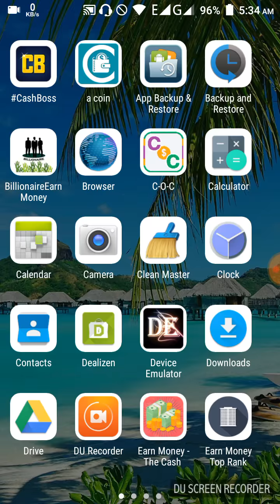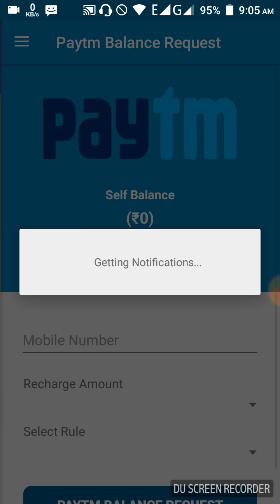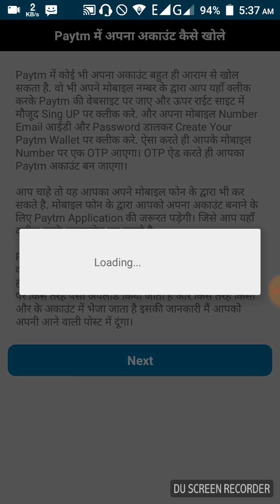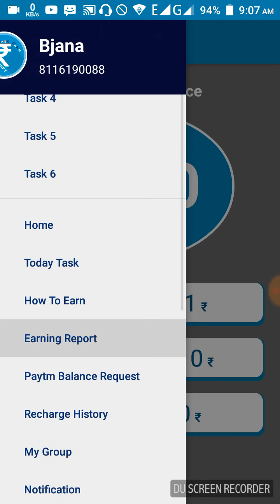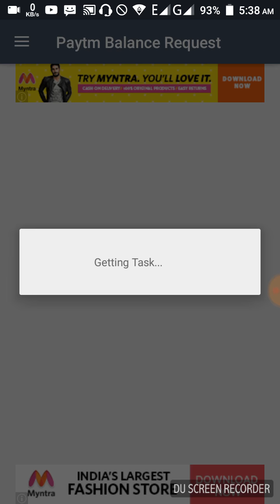Loot paytm cash with the 2 app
Refer code-84115